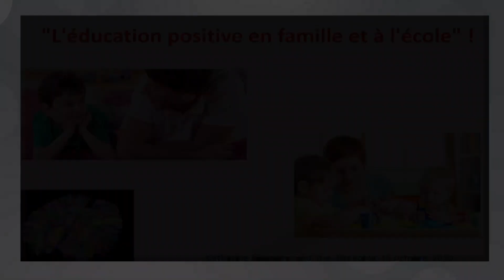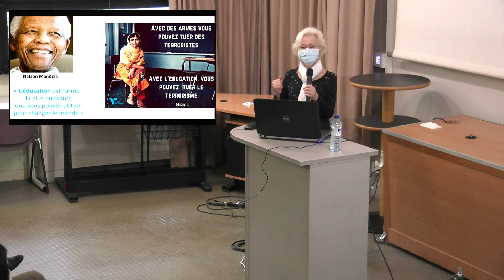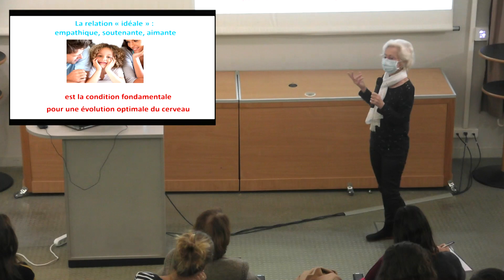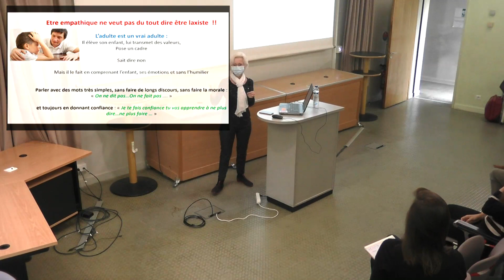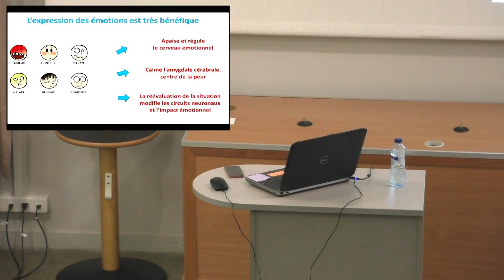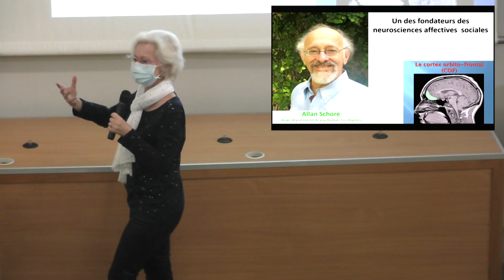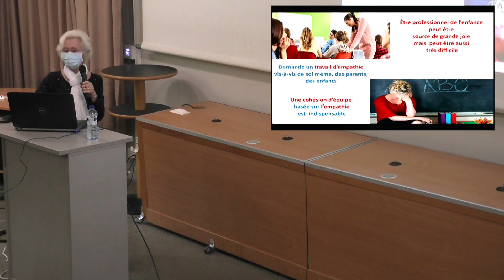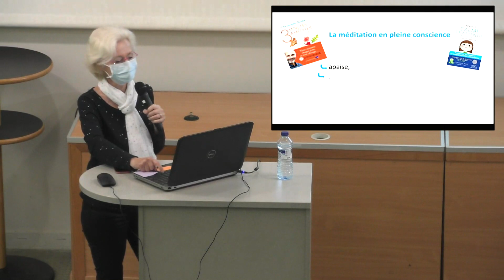L'éducation bienveillante en famille et à l'école - Catherine GUEGUEN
Conférence de Catherine Gueguen dans le cadre du cycle "Fil Good. Lier la recherche et le bien-être en société".

Nous savons actuellement qu’une éducation bienveillante, positive est nécessaire pour le développement de l’enfant ce qui n’est pas simple pour de nombreux adultes.L’UNICEF rappelle que la majorité des enfants dans le monde subissent quotidiennement de la violence verbale et/ou physique, tout en sachant que la majorité de ces adultes le font en croyant bien faire. Aujourd’hui, nous savons que ce type d’éducation abime le cerveau de l’enfant et génère de très nombreux troubles du comportement.L’éducation bienveillante est donc une vraie révolution éducative et qui n’a rien à voir avec le laxisme. Voyons ensemble ce qu’est une éducation bienveillante et ce qu’elle implique.

Catherine Gueguen est pédiatre, spécialisée dans le soutien à la parentalité, responsable du DU Accompagnement de la parentalité (Université Paris-Sorbonne).
Elle est l'auteur de plusieurs ouvrages dont "Pour une Enfance heureuse" (Robert Laffont, 2014), "Vivre Heureux avec son enfant" (Robert Laffont, 2014), "Heureux d’apprendre à l'école" (Robert Laffont, 2018) et les tout derniers "Lettre à un jeune parent" et "Entre toi et moi" (Les Arènes, 2020).